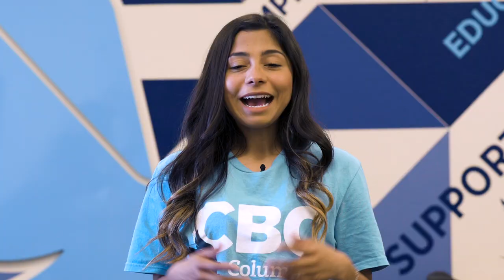Welcome to CBC Class of 2020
Welcome to CBC class of 2020! You've made it through your high school journey and are now entering an exciting new chapter of your life. We hope to help you with your transition to college and help you succeed at CBC and beyond.